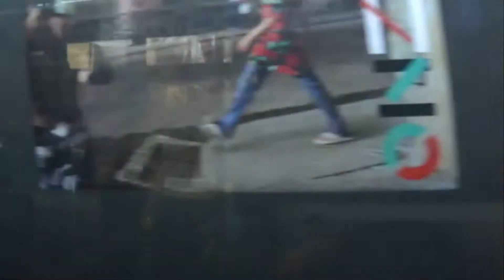21 - シテ島とカルチェラタン 2021.3.4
21番バスからの風景。パリで最も古い地区を真っすぐ南下していきます。
パリ発生の地と言われているシテ島、そして1世紀にローマ人が開発した集落が今のカルチエラタン。13世紀にソルボンヌ学寮が創立され、現在も学問の街としての中核を担っています。